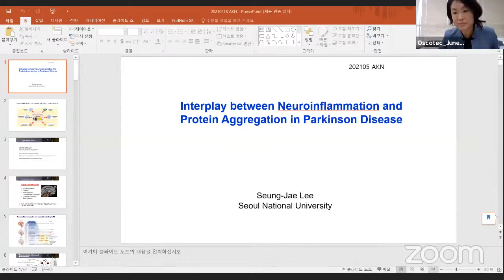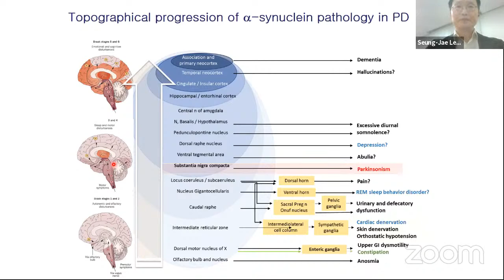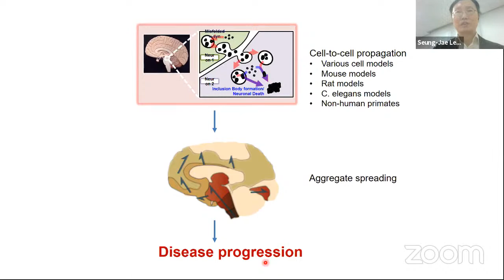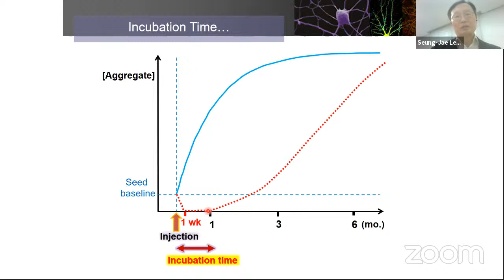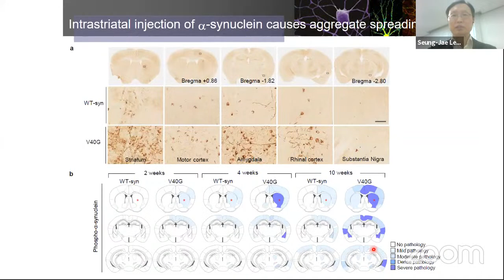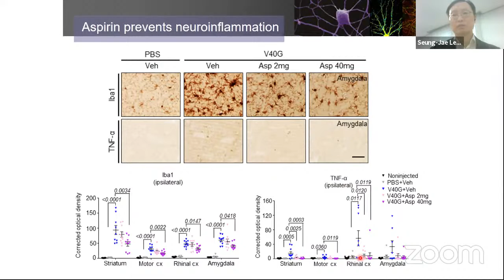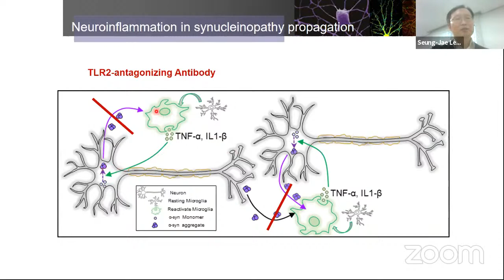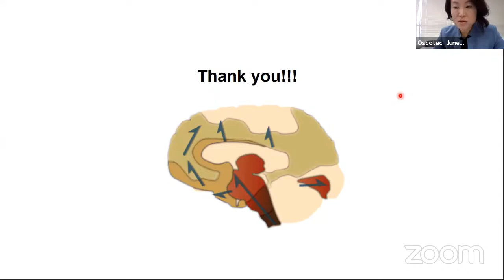2021-05-17 Dr. Seung Jae Lee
Interplay between neuroinflammation and protein aggregation in Parkinson’s disease